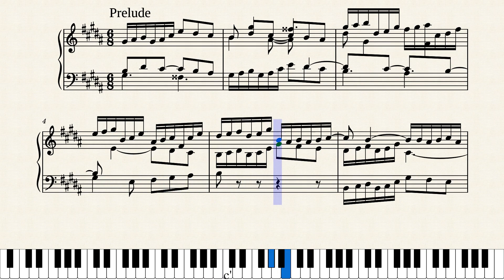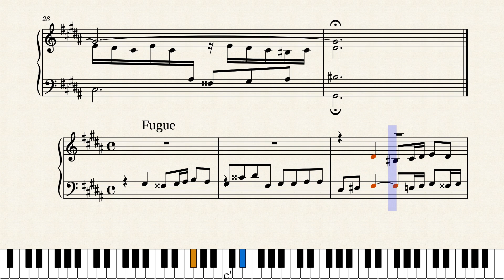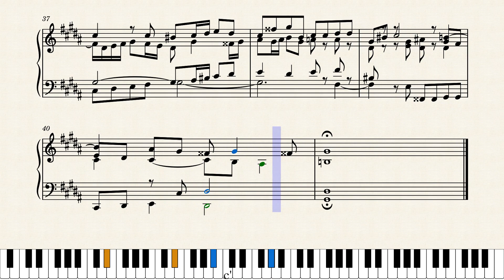BWV 863 - WTC I Prelude and Fugue No.18 in G sharp Minor